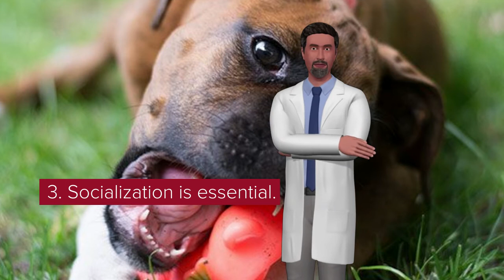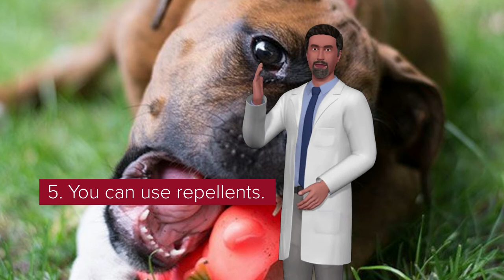What To Do If a Puppy Bites Everything? Answer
Before acting it is essential to know why a puppy bites everything, because understanding it will help us to have patience, and be more compassionate and empirical with him, which will facilitate learning.

Biting everything is part of your cognitive development and is the way to develop your jaw, to know what surrounds you, to examine smells and textures. It's like when a baby starts crawling and touches everything.

In fact, biting is one of the first things that the puppy begins to do when it is born. He bites his brothers and his mother, and she, at the same time, teaches him to control his strength and where the limit of his bites should be.

Despite this training, it is possible that biting continues to be part of your daily life and start doing it with everything you find in the house. How to avoid it? Follow these tips.

2. What you should do if your puppy bites everything.

You do not know what to do to stop your puppy biting your shoes to be at home, your furniture or your couch. It seems to be a destroyer of everything that crosses your path, and this creates a state of nerves in you, as well as economic wear and tear. Quiet, everything has a solution with patience and a little effort.

3. Socialization is essential.

It is necessary that from small the dog is related to other congeners. Remember that your imprinting phase must be correct, so do not accept to take a puppy before the recommended three months. Staying long enough with your mother and siblings will help you to know how to act correctly and to control the bite.

If this is no longer a solution for you, have your puppy with other small dogs and adults. The little ones will awaken their sensitivity and the adults will teach them to control themselves. On the other hand, the animal will feel fulfilled and less bored and nervous, which will calm their desire to bite everything.

4. Feed him with his hands.

Dogs know very well when they hurt a person or animal. If you feed him with your hands, you will be able to educate him little by little and with soft words as you bring the food to his mouth so that he will bite softer.

If at any time it hurts you, give a shout. This will remind him of his first stage of life together with his brothers, who would scream if they were bitten hard.
Give him toys

Today there are many toys on the market that serve for the development of your puppy's teeth. Ask the store which ones might be the most suitable according to the size and age of your pet, and give them to blow off with them.

5. You can use repellents.

There are products that emit an unpleasant odor for pets, and that are not harmful to them at all. Of course, before choosing one, it is clear in the shop or at the vet that your dog is still a puppy, and specifies its size and age. Apply the product in the areas that you like to bite, and do it regularly until you see that it does not approach there at all.

If you follow these tips you will see how you will get your puppy to stop biting everything. After a few months, it will stop doing it naturally as well, because you have to take into account that this stage is part of your growth.